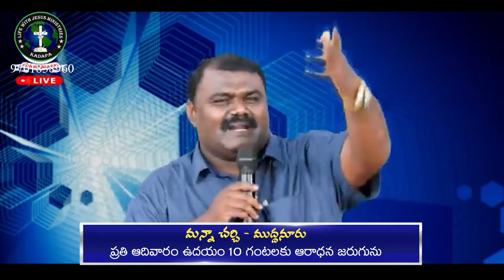Pas Arunkumar 20 7 24